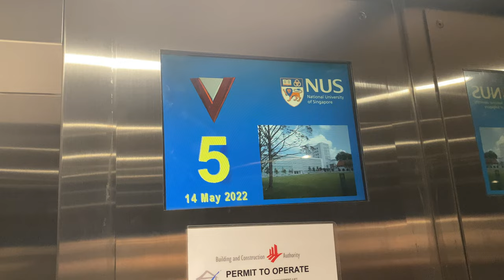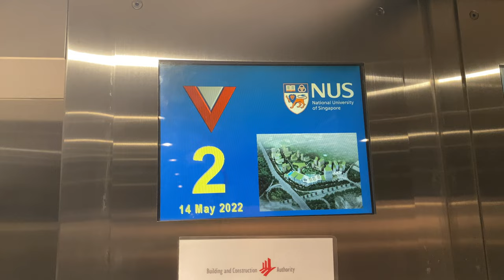OTIS [EX. THYSSEN] MR @ S14/S15, National University of Singapore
It is pretty common for some NUS lifts to share its service with two or even three blocks, like this one.

Other than that this is your production-standard Otis modernisation for Thyssens.